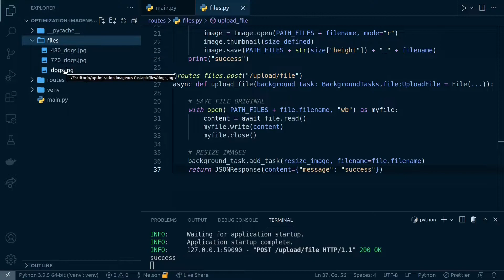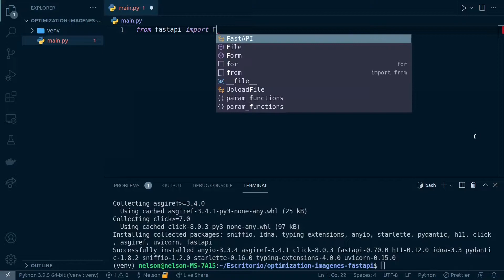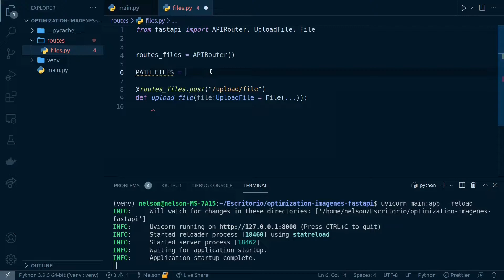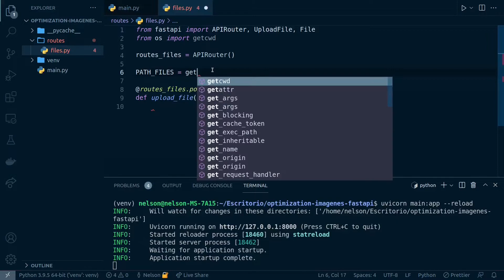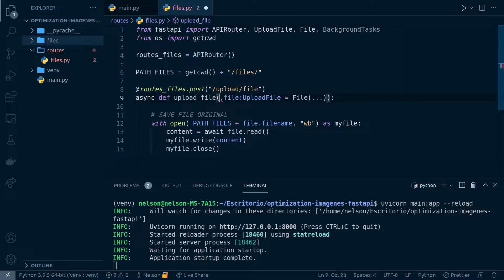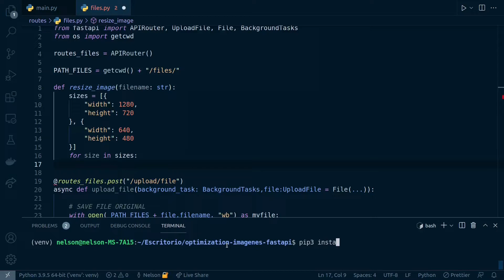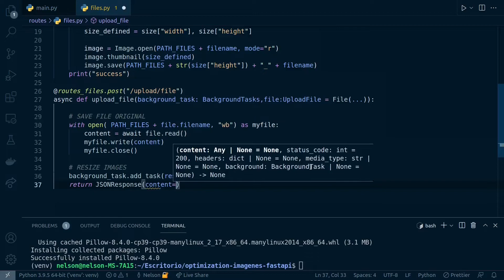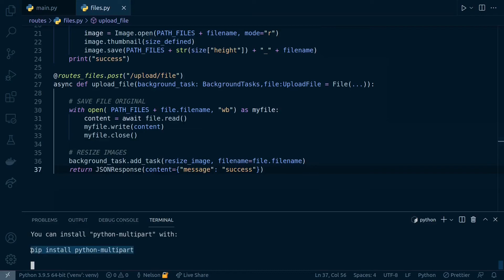Optimización de Imágenes con FastAPI | Background Tasks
Ejemplo de como crear funciones en segundo plano con FastAPI creando imágenes con diferente resolución

0:00 Explicación de vídeo
0:50 Corriendo servidor de FastAPI
0:00 Utilizando APIRouter
2:03 Creando ruta para subir la imágen original del usuario
2:39 Guardando imágen con tamaño original
4:05 Definiendo nuestro Background Tasks
4:30 Función para crear diferentes resolución de las imágen original
6:55 Demostración